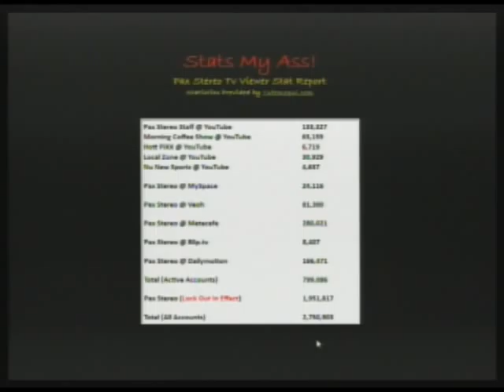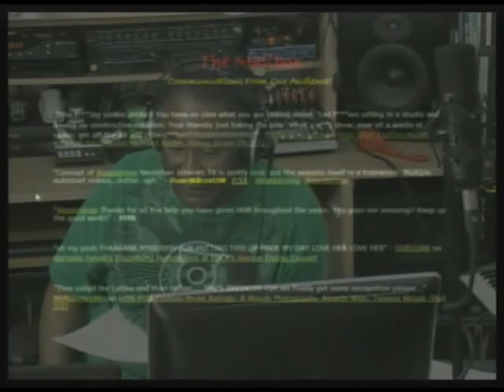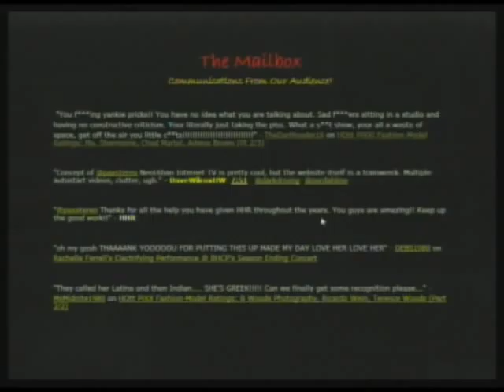Morning Coffee With Mario Show Crazy Wake Up! - Monday 06-06-11 (Part 2/4)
Morning Coffee with Mario Talk Show -- Opening & Monolog Segments: Eccentric (& Crazy) host Mario Hemsley wakes us up and introduces the topics for the day. Special guest is Tuesday's Girl Shanna Herron who is an actress, athlete, and occupational therapist (Whew!). Motivational monkeys riding rodeo dogs, and music segments by an amputee rapper, indie Gerven Pognon, and JGTraveler's Pop'n Lockin' Caesar. Wake Up With Us! (06-06-11) PART 1 of 4 -- THIS IS A PARTIAL EPISODE - Nu New Sportz & HOtt Pixx Uploaded As Separate Segments